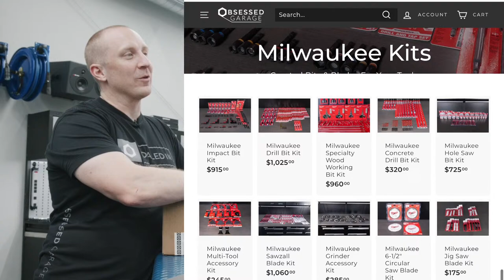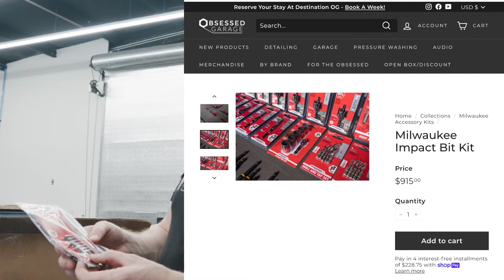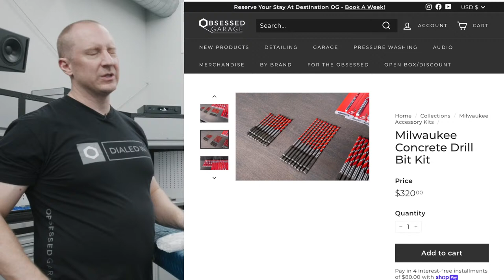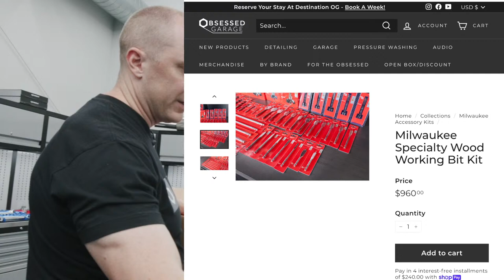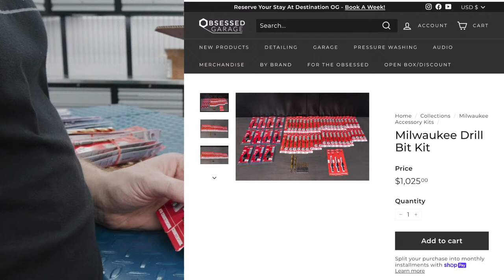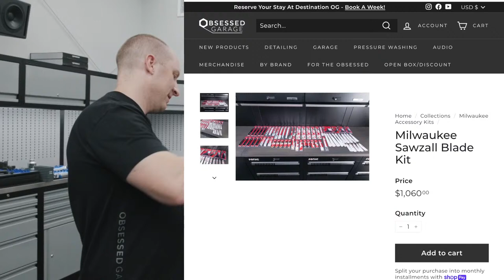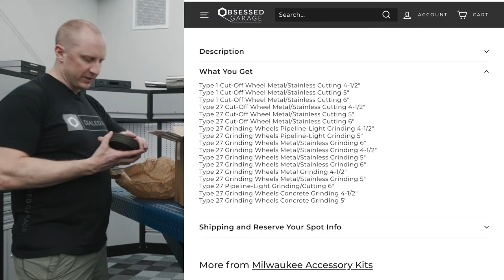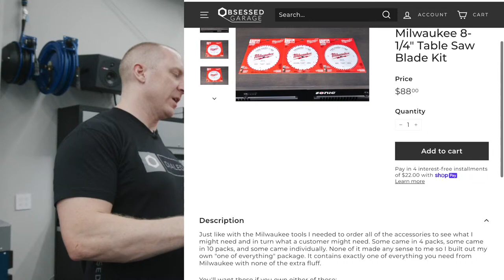A Special Dialed In Podcast: Milwaukee Master Collection Unboxing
Gear We Use Everyday (Cameras, Computers, Etc.):